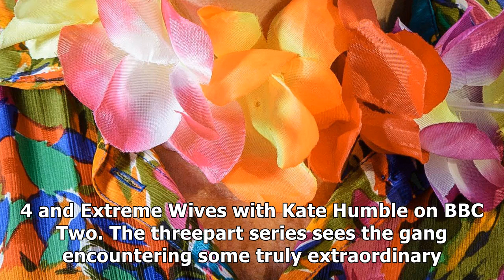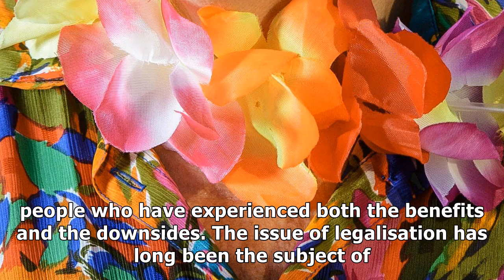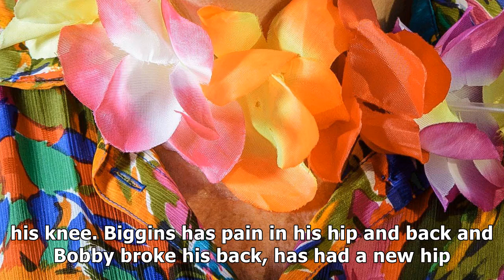When is gone to pot american road trip on itv tonight and who’s in the marijuana documentary with l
When is gone to pot american road trip on itv tonight and who’s in the marijuana documentary with linda robson and christopher biggins?